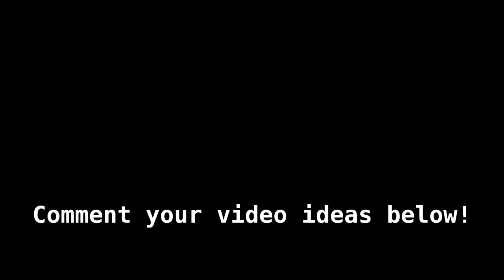Is Poor Eyesight Really That Bad? | Short Sighted vs Eagle Eyed (WorldBox #1)